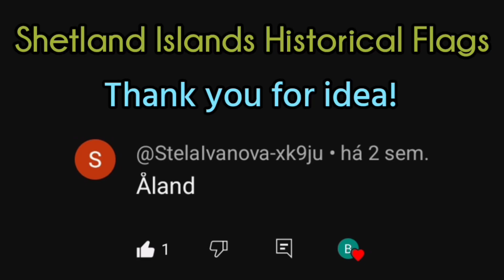Åland Islands Historical Flags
Finnish Autonomous Region in the Southwest of the country with a significant Swedish-speaking population